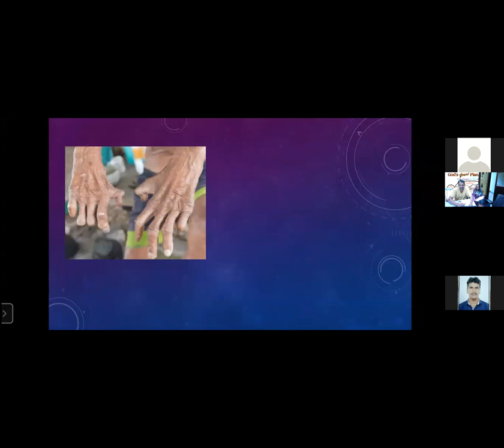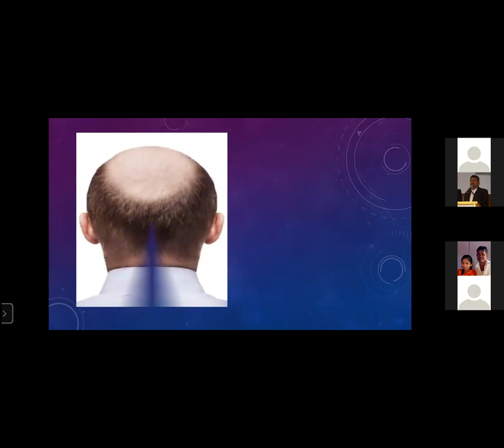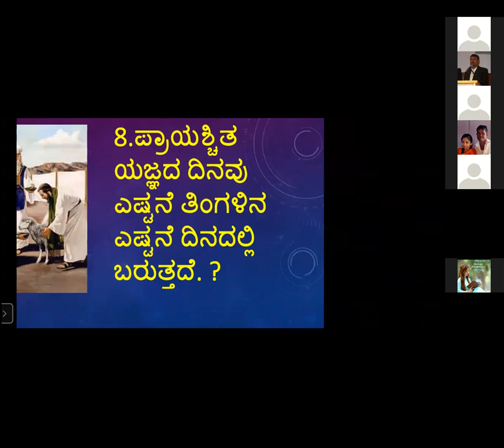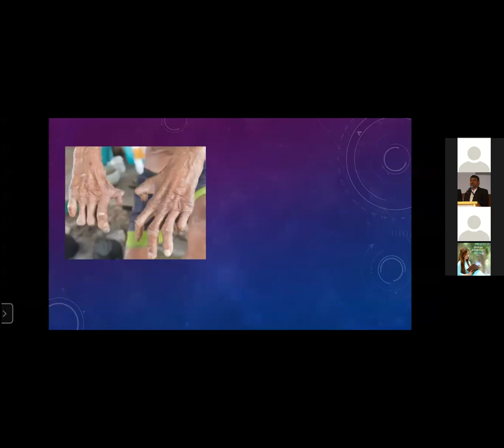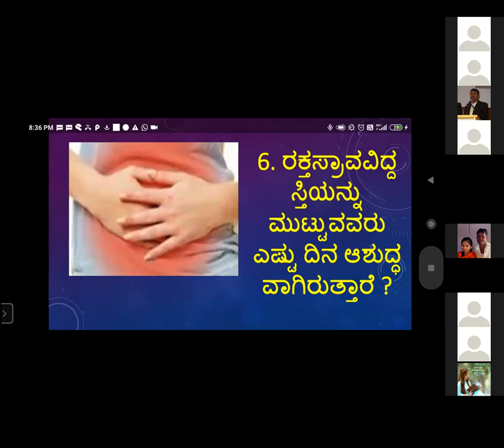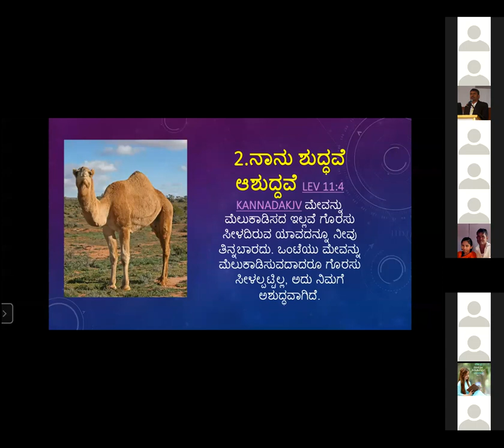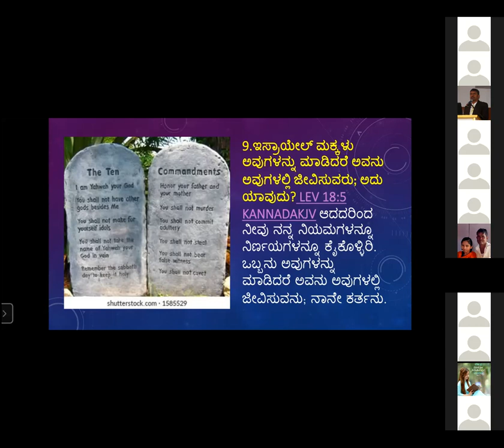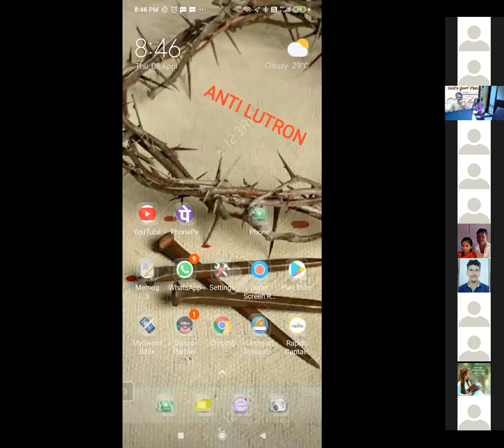Quiz - Lev 11-20 - Kannada Bible Study